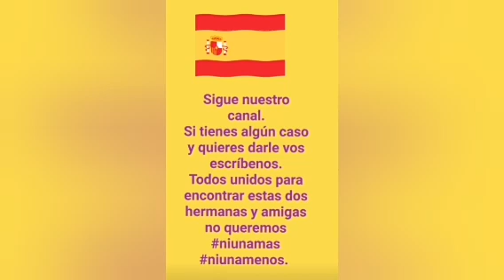Los motivos por los que la Guardia Civil investigó la botella de Tomás Gimeno en el fondo del mar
Por favor no dudemos, ni demos todo por perdido, Dios nos pide fe y es para hacer sus milagros no empecemos a Flaquear por favor.
Sigamos orando sin césar.
Sigamos enviando esas energías positivas a Anna y Olivia nuestras niñas.
Sigamos mostrando nuestro total apoyo a Beatriz.
No estas sola estamos contigo.
Hoy más que nunca Beatriz nos necesita por favor.
Beatriz un fuerte abrazo y mucho ánimo, no pierdas la Fe ni la Esperanza y sigue confiando en Dios por favor.
Bendiciones abundantes